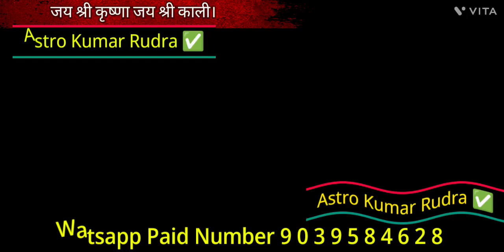1000उपाय के बराबर धन प्राप्ति का एक मात्र.सटीक प्रयोग जिंदगी में कभी धनकी कमी नहीं आएगी AK RUDRA ✅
1000उपाय के बराबर धन प्राप्ति का एक मात्र.सटीक प्रयोग जिंदगी में कभी धनकी कमी नहीं आएगी AK RUDRA ✅

1000उपाय के बराबर धन प्राप्ति का एक मात्र.सटीक प्रयोग जिंदगी में कभी धनकी कमी नहीं आएगी AK RUDRA ✅

1000उपाय के बराबर धन प्राप्ति का एक मात्र.सटीक प्रयोग जिंदगी में कभी धनकी कमी नहीं आएगी AK RUDRA ✅